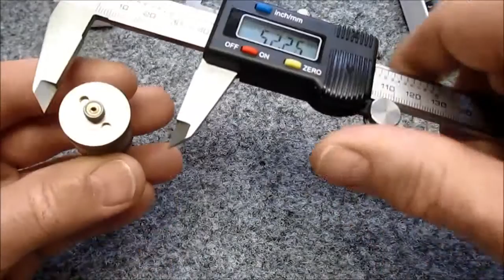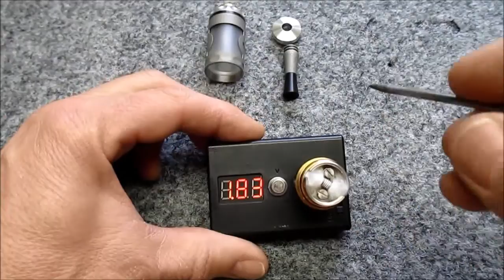E Phoenix Fire Bird RDTA by Tobeco od GD